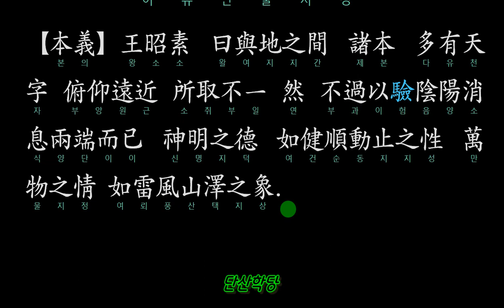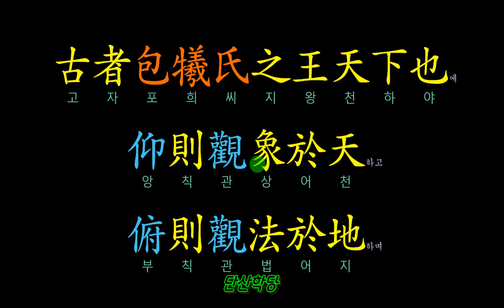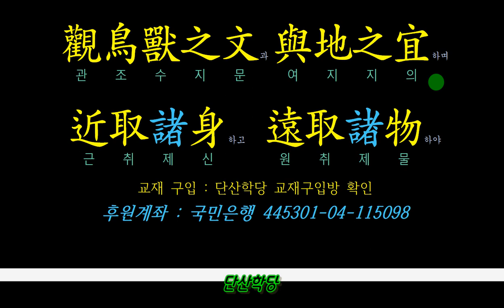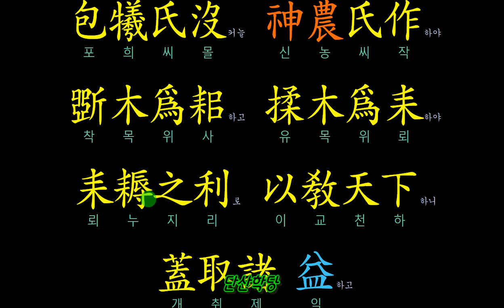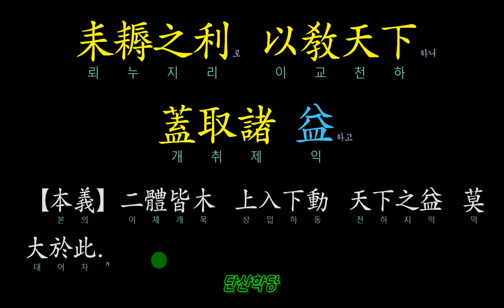계사전 하 02_ 01 仰則觀象於天하고 俯則觀法於地하며